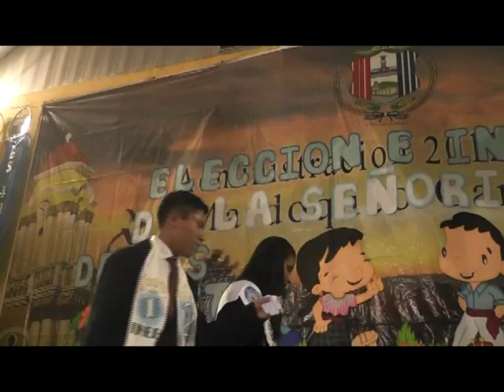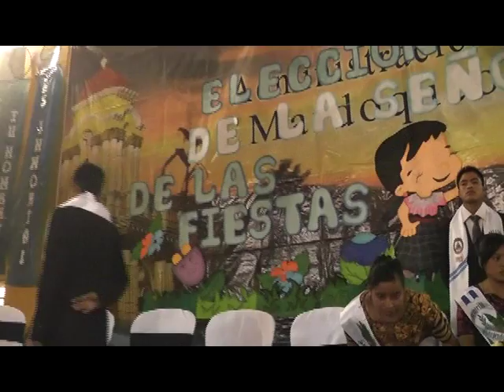Elección señorita y caballero de fiestas patrias